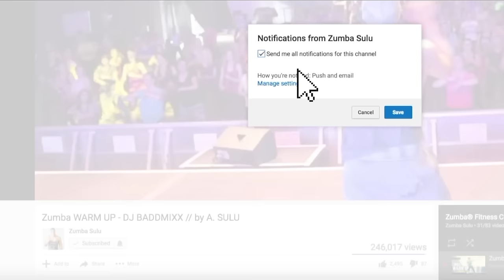25 Minute Home Workout | ZUMBA Fitness | Dance Workout | Full Body | No Equipment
25 Minute Home Workout with ZUMBA Fitness / Dance Workout. it is a great Full Body workout and you need No Equipment for burning Calories.

Start: Off the rip - Dj Dani Acosta
08:06 Te Besare - Jonathan Moly, Bryant Myers, Mike Bahia, Andy R.
11:45 Gimmie Gimmie Gimmie - Beenie Man
14:38 Attention - Charlie Puth (Tyler  Ryan Cover)
18:00 Pica - Deorro, Henry Fong, Elvis Crespo
21:13 Quiero Perderme en tu Cuerpo - David Bisbal